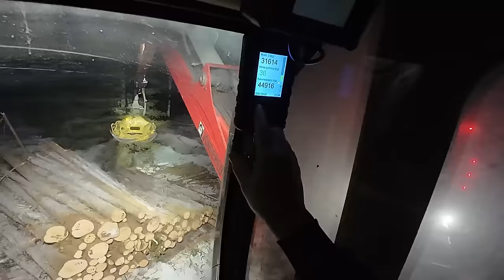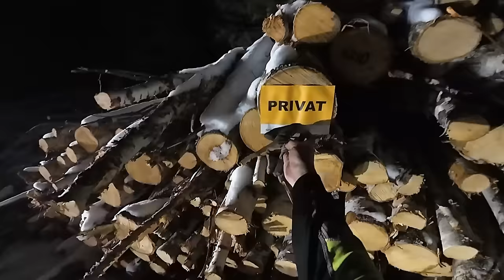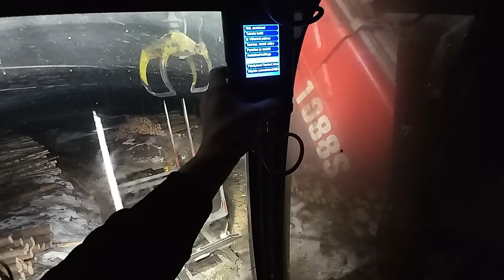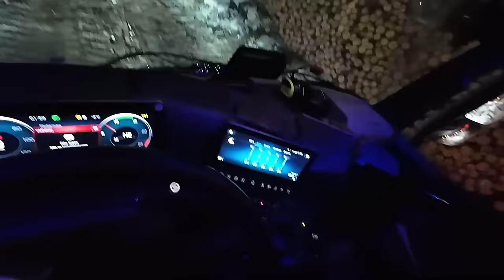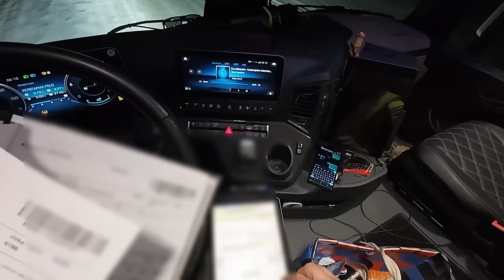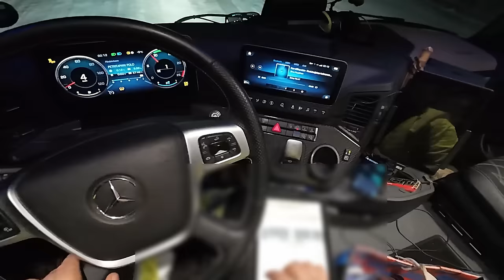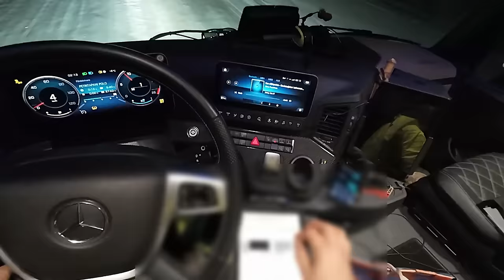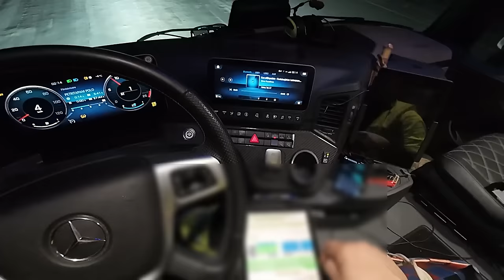Aamuyön hämärähommia ja kanavasuositus Puolangalta!!!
KANAVASUOSITUS  @hiltusenlaura